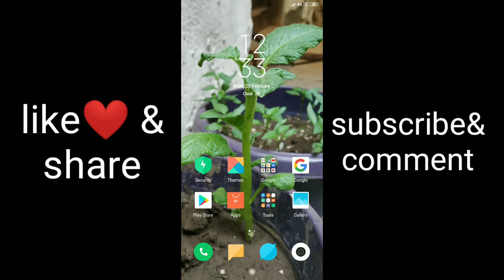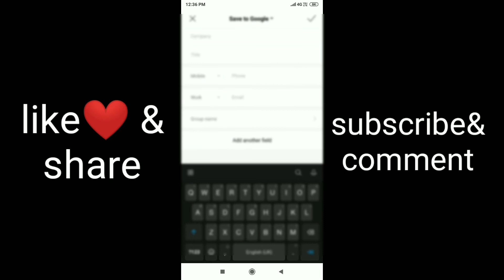How to sync contacts on Android with Gmail account in Kannada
Android phone contacts save to gmail in Kannada - in this video you can learn how to sync (save) your Android phone numbers to gmail. You need to worry for your contacts when you lost your phone just you sync again your gmail in your new phone to get your contacts. & learn how to save contacts to google account in Kannada.

                                Don't forget

How it was seeing Plz comment on my YouTube channel chiragakki

1) Cannon's asset of vijayapura. all about upli

2) Mallik e maidan top cannon asset of

3)  how to clear/delete youtube watch & search

6)  how to remove kinemaster logo/watermark